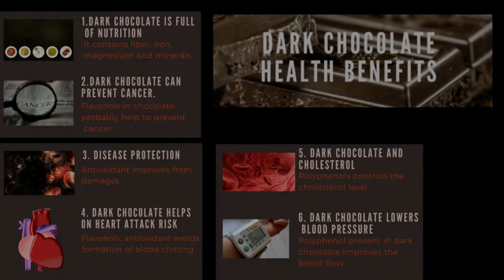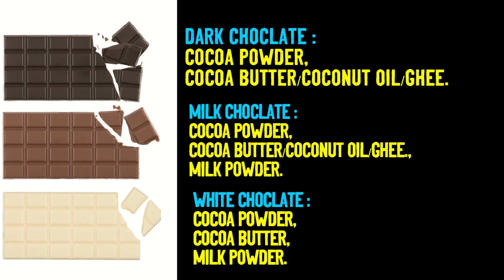Healthy Chocolate Recipe(dark/milk/white) | No Refined Sugar & Oil.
Homemade Chocolate(dark/milk/white) recipe which which is healthy yet tasty made without using any refined sugar or oils.
►Ingredients Needed
Pure A2 Desi Ghee
Erythritol(Natural Sweetner)
Date Sugar
Coconut Sugar
Cocoa Powder
Chocolate Moulds

►Seeds&Healthy Food
Chia Seeds
Mix 7 Seeds
Flax Seeds
Hulled Buckwheat
Sattu Atta
Peanut Butter
Soya Chunks

►At TheSuppleStrength we aim to optimize human performance by working on mobility, flexibility and strength backed up by balanced nutrition using an evidence-based coaching system under the guidance of our professional coaches.